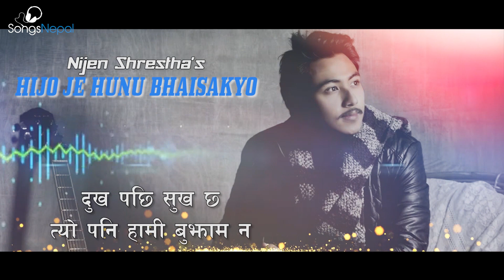Hijo Je Hunu Bhaisakyo - Nijen Shrestha | New Nepali Pop Song 2017 / 2074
Latest Nepali Pop Song "Hijo Je Hunu Bhaisakyo" by Nijen Shrestha

Singer / Lyrics / Music : Nijen Shrestha
Album : Facebook
Arrange : Devendra Newa
Recording Studio : Dreams (Prakash K.C)
Edit : Bishnu Khadka (Aryan)

This Song is Dedicated to all the Youth of Nepal.
Nijen Shrestha's New Album is  Coming Soon.
This Song is Also Listed in The Album.

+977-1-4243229